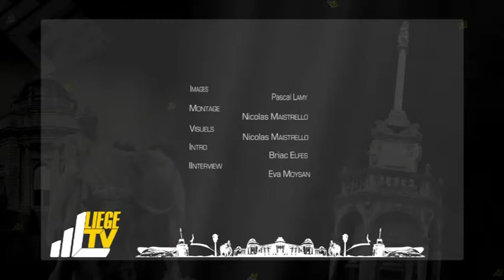Interview Didier Reynders au FIFPL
Interview Didier Reynders dans le cadre du Festival International du Film Policier de Liège.